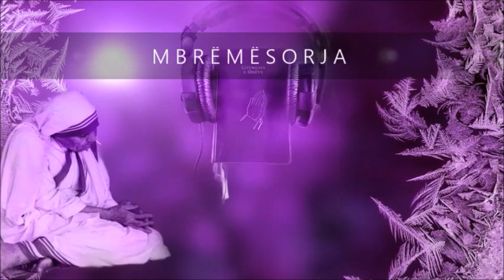Mbrëmësorja - SHËN MARIA VIRGJËR, HYJLINDËSE